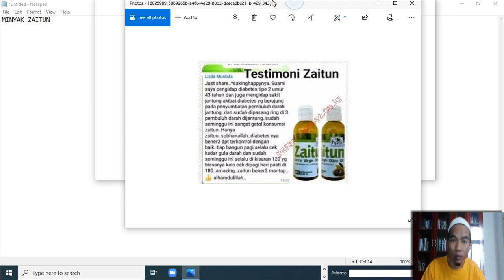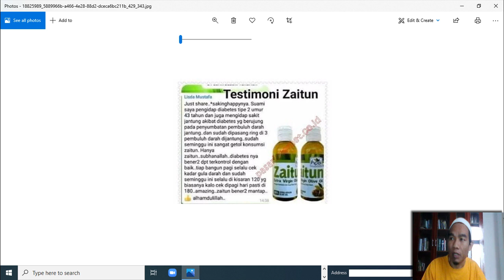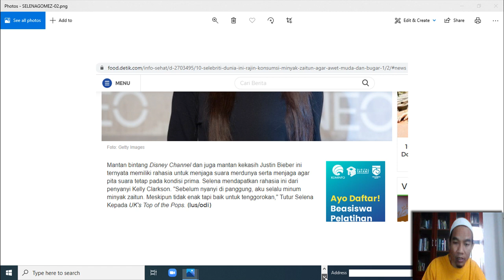Jual Minyak Zaitun Murni Murah di Kota Kraksaan Order 081282707458